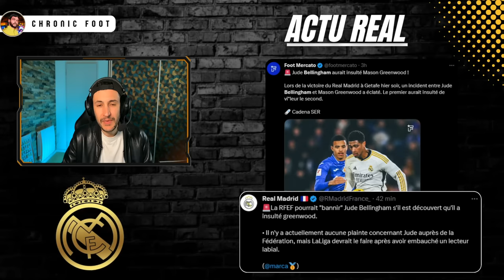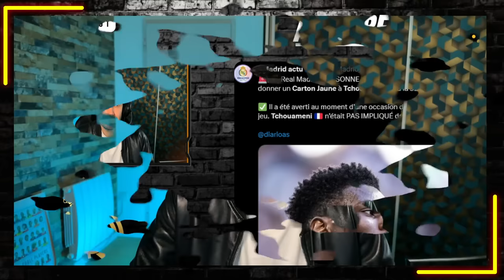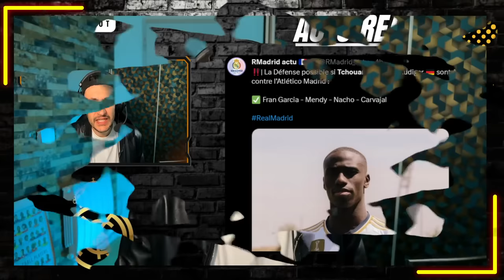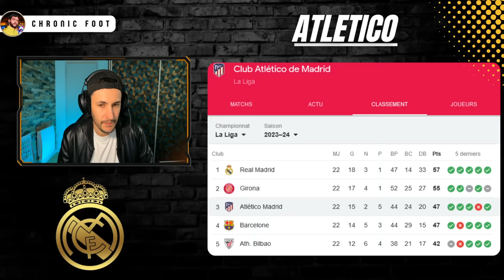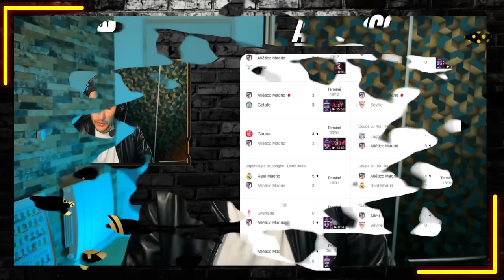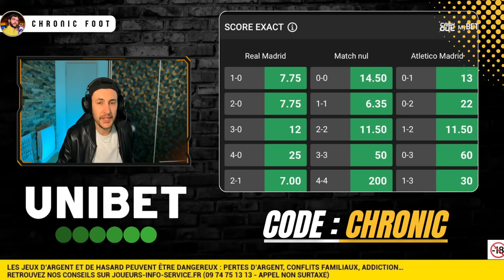🔥REAL MADRID VS ATLETICO : TCHOUAMÉNI SUSPENDU ! QUELLE DÉFENSE ??